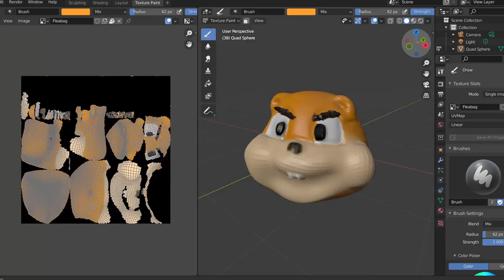Every Video Game Trailer Ever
The Video Game industry has changed and evolved over the last two decades and we at blockchain games will always chase trends and evolve with it. Therefore as a commeorative prize and to celebration our nomination of Game of The Year with Flea Bag 2: The Safe decision™ One lucky viewer will infact recieve exclusive access to our hyper realistic, pen-ultimate Flea Bag & Flea baguette Gamified NFT collection with an estimated value of over $70, 000 from specific investors.

To please our investors and corporate pockets we've also gone to the liberty to level gate each section of the game. You might be curious as to how we accomplished this? Well its simple really. By repackaging it to the vernacular & familarly accepted term: "Console Exclusive"

However as we know you will accept our terms and conditions without even a glances at our defacto, malevolent and exploitatious terms of service that lock you into microtransation loop holes, that brick your allocated console when you unistall our next gen "killer app". Not to mention our sophistically engineered dopamine feedback loop hand crafted for your children colloquially known as "Loot Boxes". We are equally sure you wont bother to read this chunk of text in a youtube description. Thus our plan to become the number 1 video game company, the very best, that no one ever was is now in full effect, nothing will hinder our goals. Project Dawn *Activated*

Obviously this is all a joke.

All footage used in this video is transformative & used for the purpose of Satire.